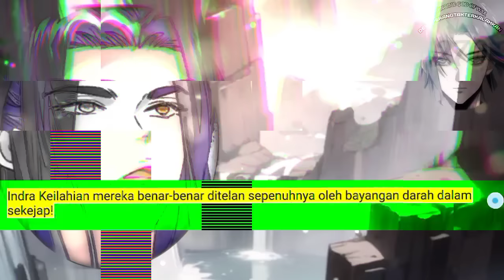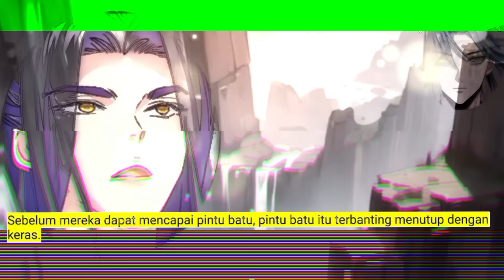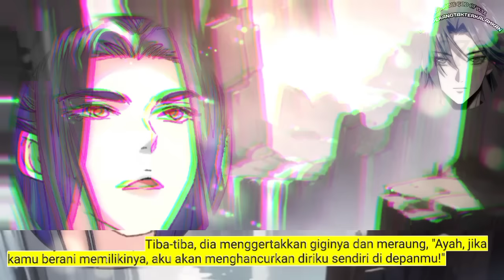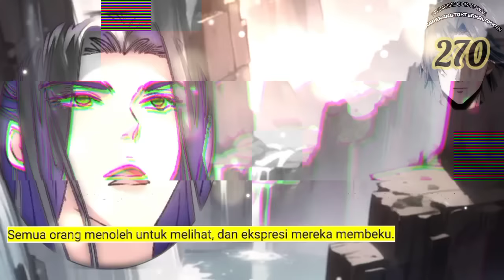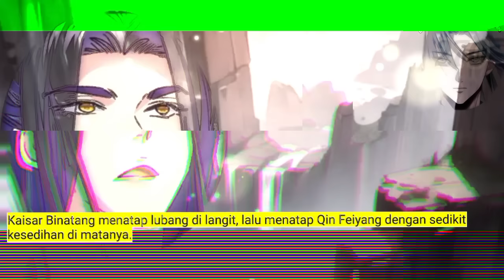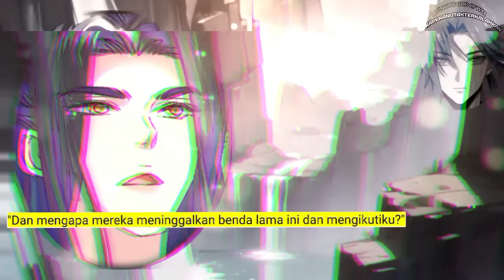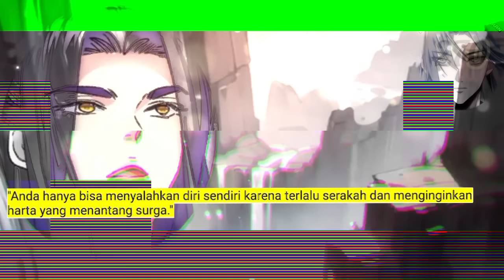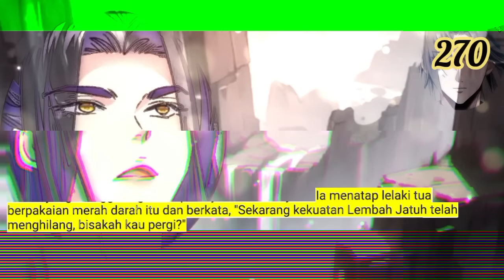Dewa Perang Tak Terkalahkan season 270